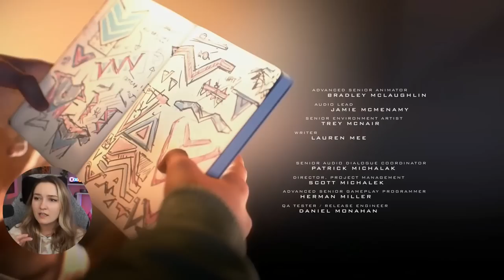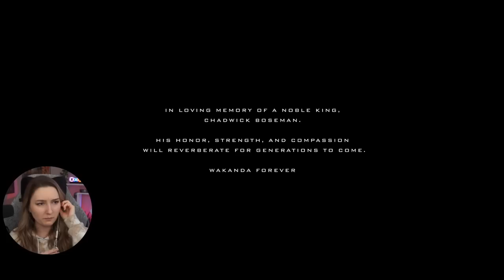Reacting to the END of Spider-Man Miles Morales! | Part 6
Shoutout to the Patreon Contributors: Aaron Chandler, Anna DiLiberto, bernthe23, Callum Whalley, Dean J, Eric, OrangeLion, Johnathan Mahaffey, Ridge_runner11, Suin Duggan, Denis Rivas, Ido Gordin, james flack, Micheal Stebbins, Mikko inc, Seth Stewart, Simon Pickard, Whitney Fishback